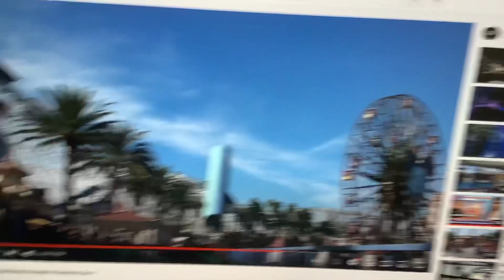Luxor Amun Rising Stage 2-5 Pharaoh’s War Crown